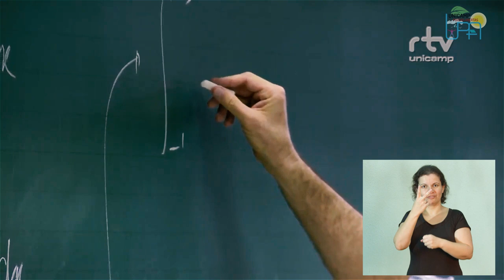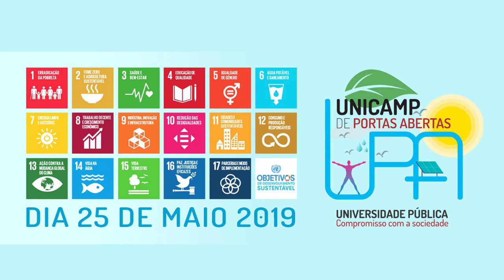UPA 2019 - Faculdade de Tecnologia